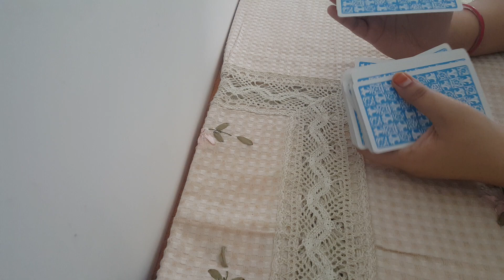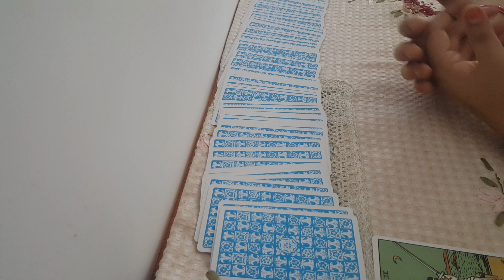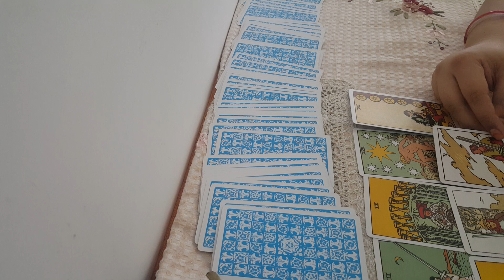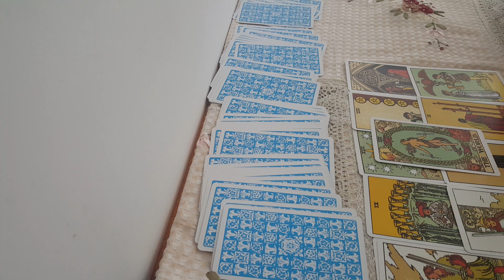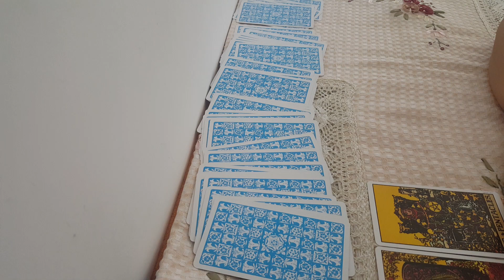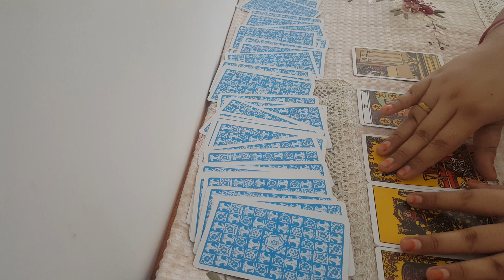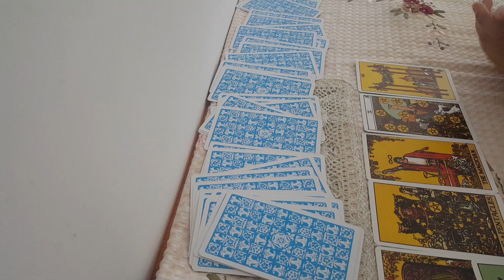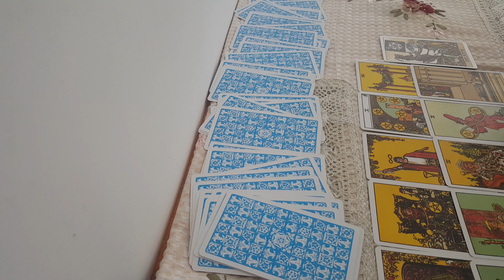DC vs KKR Players Prediction || Dream11 Team Tarot Cards || 13 October || Qualifier